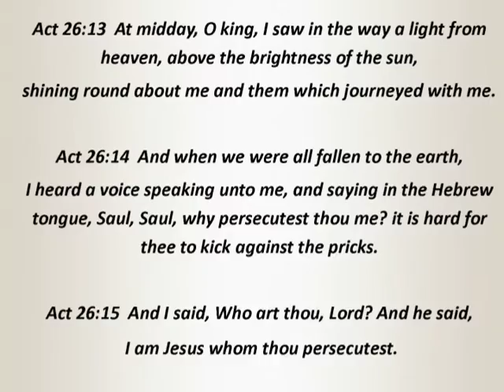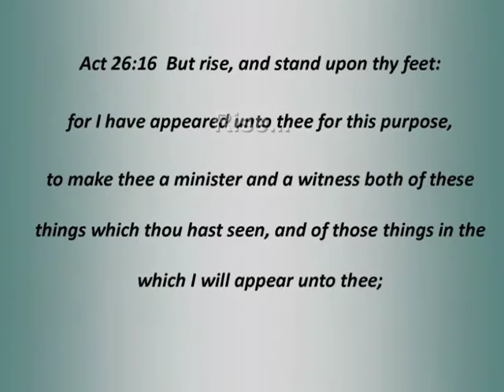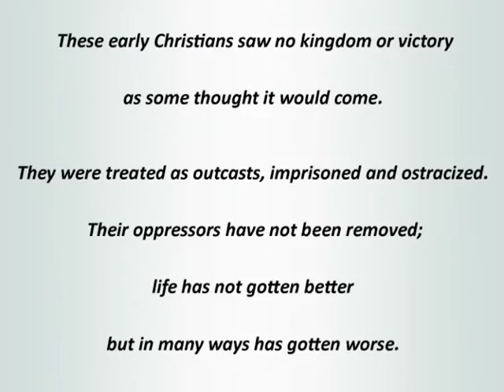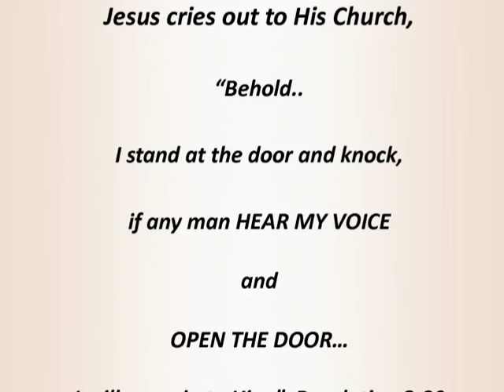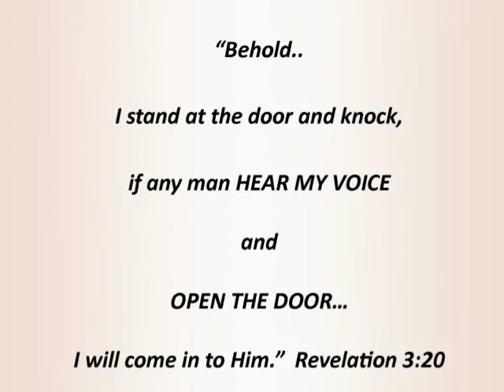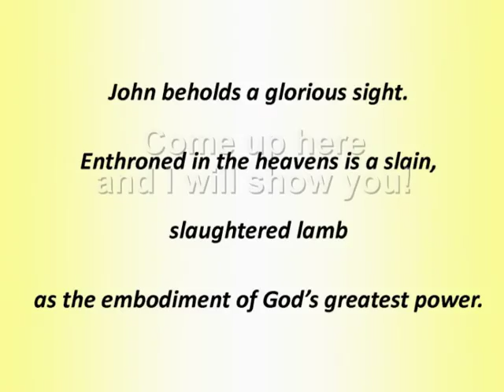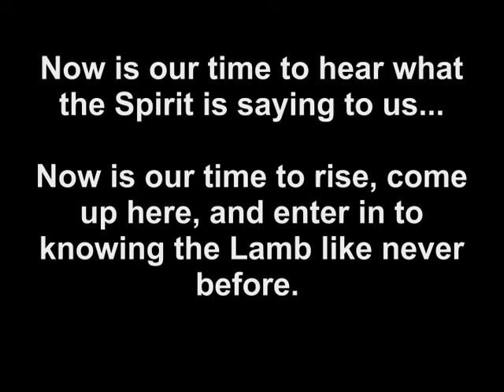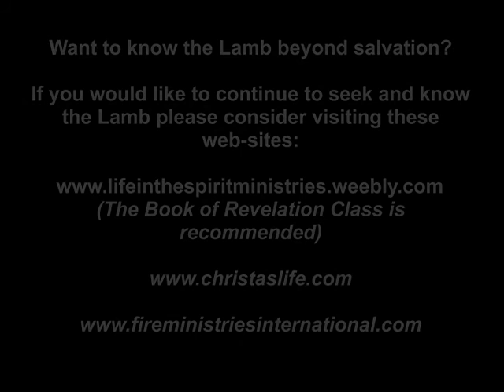COME UP HERE!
Jesus is calling us to come away, come up here, rise up and know Him as the Lamb of God, our eternal Groom.  If you are seeking to know the Lamb of God beyond salvation, this video is for you!   May the Holy Spirit minister to your heart through this presentation of scriptures found in the book of Revelation and Acts.